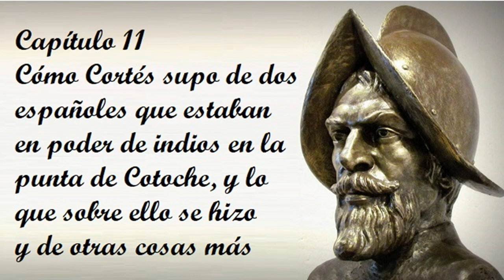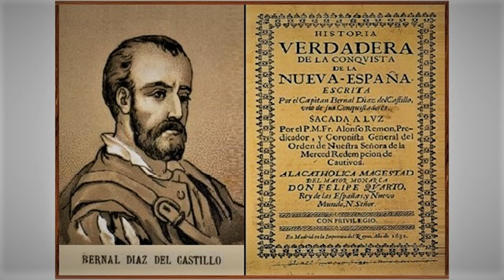Capítulo 11 de la Historia verdadera de la conquista de la Nueva España de Bernal Díaz del Castillo